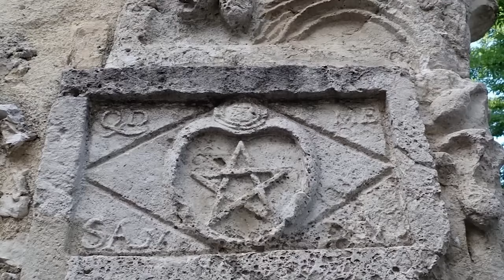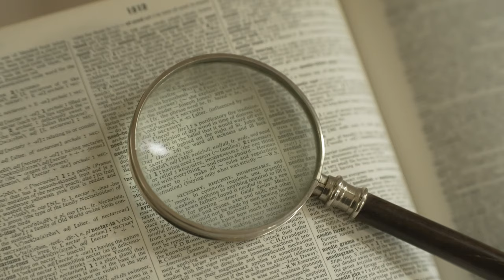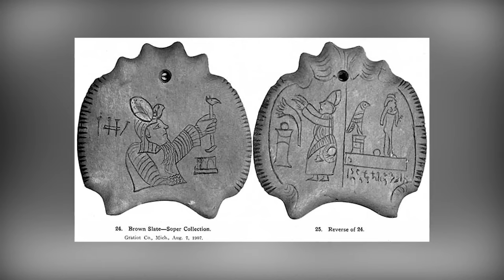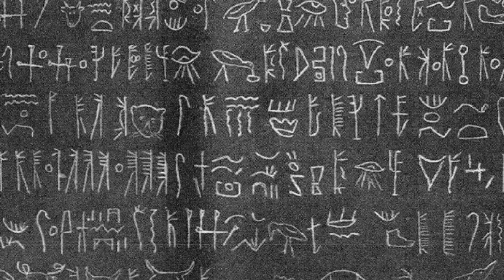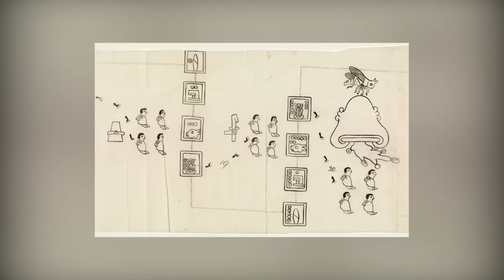UNGLAUBLICHE ENTDECKUNGEN: Was verbergen diese jahrtausendealten Skulpturen?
Machen Sie sich bereit, in eine Welt einzutauchen, in der die rätselhafte Vergangenheit Geheimnisse durch in Stein gemeißelte Skulpturen von der Hand alter Zivilisationen flüstert. In unserem heutigen Video werden wir die Wunder der Archäologie erkunden, ohne genau zu enthüllen, welche erstaunlichen Funde gemacht wurden! Stellen Sie sich für einen Moment vor, Sie gehen durch eine heilige Stätte, wo jeder Stein und jedes Symbol eine jahrtausendealte Geschichte erzählt, eine Erzählung, die den Test der Zeit überstanden hat.

Währenddessen, bequem von Ihrem Zuhause aus, lassen Sie sich von den möglichen Entdeckungen faszinieren, die diese Kulturen hinterlassen haben. Von Artefakten, die die Geschichte, wie wir sie kennen, neu definieren, bis zu unterirdischen Kammern, die unvorstellbare Schätze beherbergen, hat die Archäologie die Kraft, uns mit den tiefsten Wurzeln der Menschheit zu verbinden.

Aber denken Sie nicht, dass die Archäologie nur von der Vergangenheit lebt! Moderne Techniken, wie die Radiokarbon-Datierung und 3D-Scanning, öffnen neue Türen zum Verständnis alter Gesellschaften. Wir entschlüsseln verlorene Sprachen, rekonstruieren versunkene Städte und enthüllen sogar die Ernährung unserer Vorfahren. Mit jeder Ausgrabung wird ein neues Kapitel der Menschheitsgeschichte geschrieben.

Und das Unglaublichste ist, dass diese Entdeckungen nicht nur in fernen und exotischen Orten stattfinden. Sie können direkt unter unseren Füßen sein, in modernen städtischen Gebieten, wo wir nie vermuten würden, dass alte Geheimnisse schlummern. Was könnten diese vergessenen Zivilisationen uns noch lehren?

In unserem heutigen Video versprechen wir, Ihre Neugier mit Geschichten von archäologischen Erkundungen zu nähren, die alle Erwartungen übertroffen haben. Wir werden diskutieren, wie diese Entdeckungen unsere Wahrnehmung der Geschichte ändern und die Zukunft der wissenschaftlichen Forschung beeinflussen können.

Wenn Sie also ein Fan von historischen Geheimnissen sind oder einfach jemand, der auf der Suche nach einem Abenteuer und Wissen ist, verpassen Sie unser Video nicht.